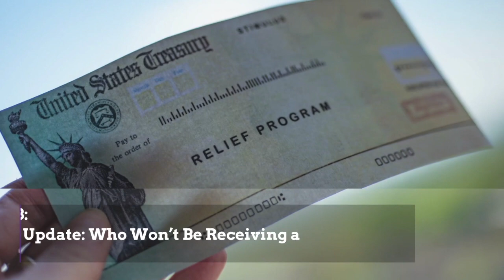What You Need To Know — Dec. 30, 2020: Fractured Republicans; The Next Stimulus; Pandemic Stress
1. Stimulus Increase Bill May Fracture Republicans

What You Need To Know:

With an eye on their political futures, Georgia’s U.S. Senators have announced their support for an increase in stimulus checks. Locked in close runoff elections, Republicans Kelly Loeffler and David Perdue have said they are willing to vote for increases.

2. Why Having a Pet May Be the Best Way to Cope with Pandemic Stress

When the pandemic first hit U.S. soil and the nation was locked down, many of us struggled with isolation. Being quarantined or separated from loved ones can have devastating effects on our mental and physical health. But during the pandemic, many people have found solace in animals, even in watching cute puppy videos online.

3. Coronavirus Update: Who Won’t Be Receiving a Second Stimulus Check

After Trump’s signing of the latest $900 billion stimulus bill to help cash-strapped Americans during the ongoing pandemic, many should be on the lookout for second stimulus checks. However, millions more may be among the groups who don't qualify for the payment.

4. Google Fires Another Leading Black Female Employee

Google fired a second top Black female employee, Diversity Recruiter April Christina Curley, in September. Announcement of Curley's firing follows the termination of Timnit Gebru, co-leader of Google’s Ethical Artificial Intelligence team, who was fired after sending an internal email detailing the treatment of employees who are minorities, especially Black women.

5. It's Time For Black-Owned Restaurants To Issue “Dining Bonds”

Before the coronavirus pandemic, Black and brown restaurant owners were on the rise. In order to combat COVID-19, many restaurants have begun to issue “dining bonds”, which work like discounted gift cards that can be purchased now and redeemed for a higher value no earlier than a specified later date to stay afloat.